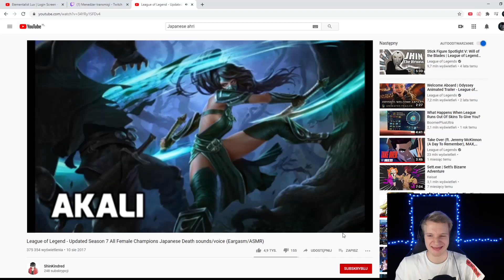Streamer reacts to ingame moaning